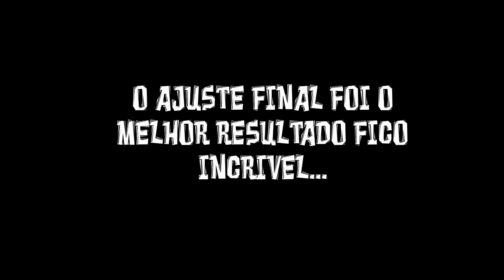Como Fazer Mangueira De Alta Pressao Da Melhor Forma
►INSCREVAM-SE E ATIVEM O SININHO VIDEO TODO DIA AS 12:00

Salve galera mais um video novo na area ,e dessa vez muito instrutivo , pra voces que nao tem condiçoes igual eu de comprar uma vap, entao bora fazer caseiro mesmo da super certo , bora adiquirir essa dica , COMPARTILHEM..com seus amigos ...

► Carro : POLO SEDAN 2008
► Carro : VOYAGE QUADRADO ANO 85
► Carro : FIESTA SUPER CHARGE ANO 2003